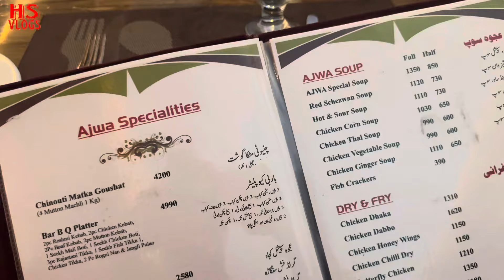Friends Meet Up after 4 Years || In Ajwa Restaurant Mirpur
This video is related to friends reunion after 4 year

daily vlogging parody
daily vlogging crime patrol
daily vlogging ideas
daily vlogging content
daily vlogging shorts
daily vlogging with cooking
daily vlogging without showing face
daily vlogging with arnab
daily vlogging video
daily vlogging pakistan
when was the friends reunion
friends reunion 2023
where can i watch friends reunion
where can i watch friends
friends reunion interview
friends reunion episode
friends reunion hbo max friends reunion
friends reunion full episode
friends reunion matthew perry
friends reunion interview
friends reunion trailer
friends reunion matthew perry nobody calls r
friends reunion janice
friends reunion full
friends reunion reaction
friends reunion table read